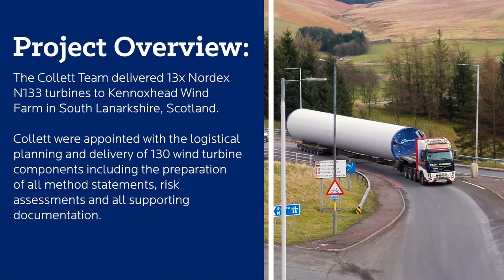Completing Kennoxhead Wind Farm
Adding another wind farm to their Renewables Portfolio, Collett complete the delivery of 13 Nordex N133 turbines to Kennoxhead Wind Farm in South Lanarkshire, Scotland.